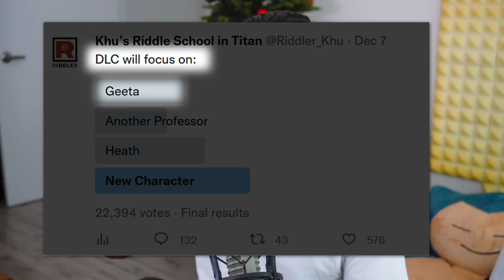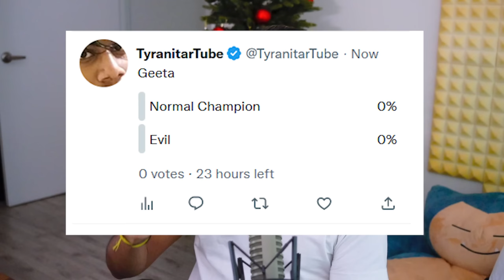Geeta IS the 3rd Legendary.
The third Legendary of Scarlet and Violet, the Disk Pokemon. Is it in the crater or among us? How old is Geeta really? (keep your strait jackets on my dudes)

Make sure you SHANK that like button!

Who wants to make a money bet on Geeta being evil? Offering 22 dollars